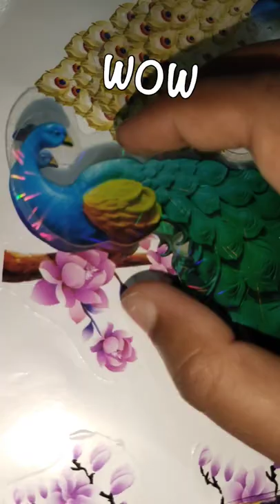3d stickers cars peacock